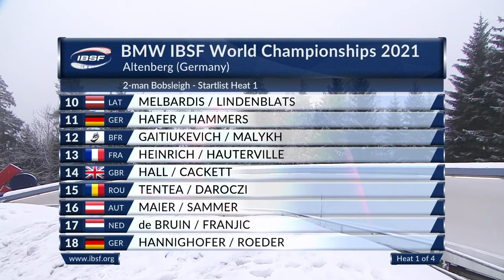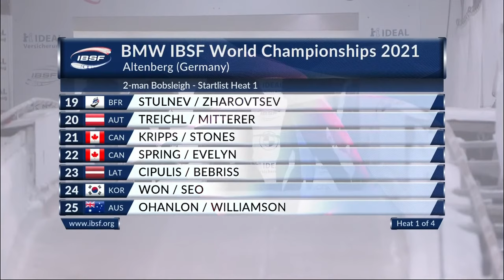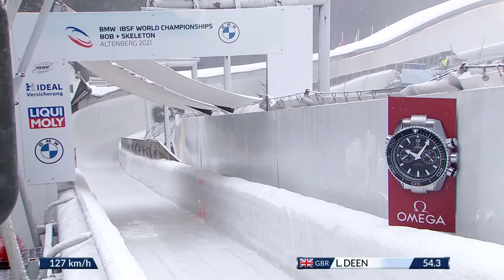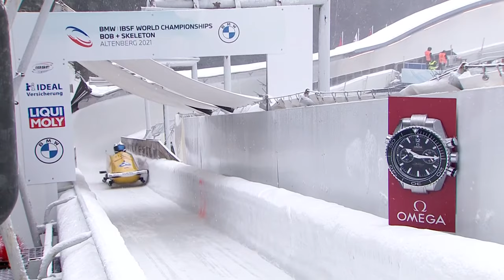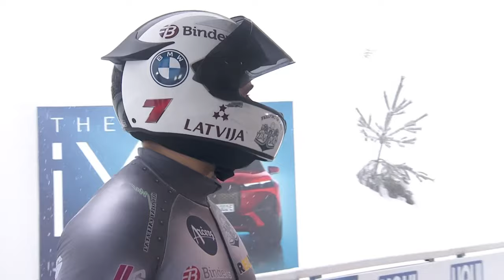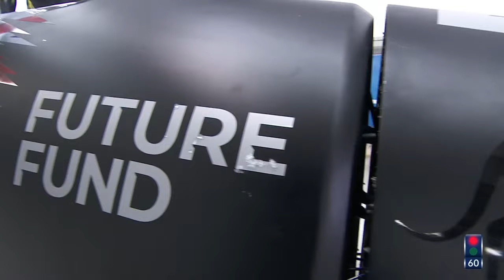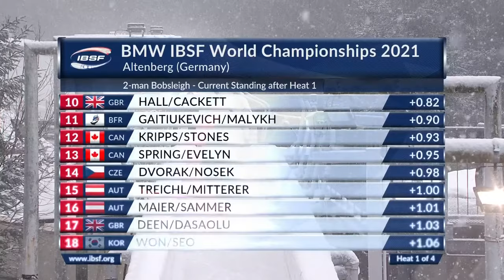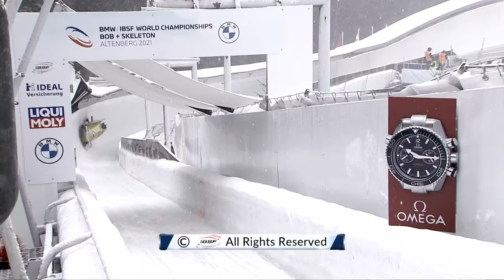Altenberg | BMW IBSF World Championships 2021 - 2-Man Bobsleigh Heat 1 | IBSF Official